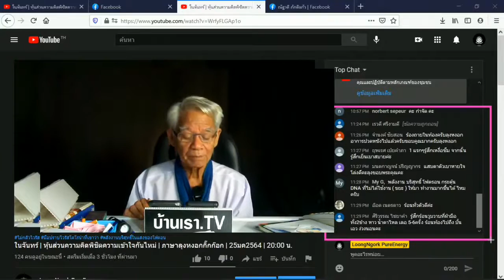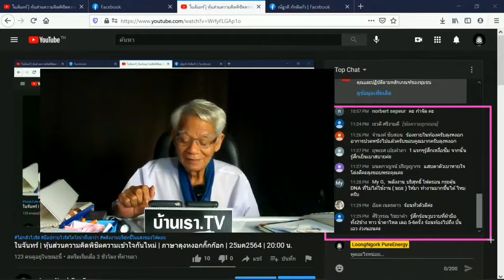กำจัดและป้องกันอาการที่เขาว่า(ไวรัส)|หุ้นส่วนความคิดพิชิตความเข้าใจกันไหม่|25มค2564